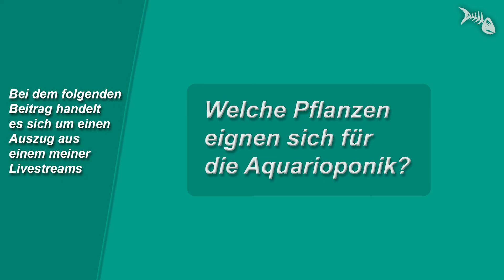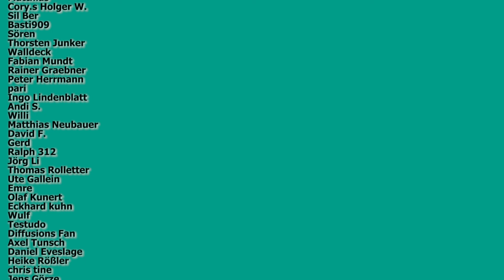AQUARIOPONIK - Welche PFLANZEN eignen sich FÜR DIE HYDROPONIK im Aquarium?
Wenn dir meine Arbeit gefällt, hilf mir mit einer Spende über PayPal, weiterhin guten Kontent zu produzieren

AQUARIOPONIK - Welche PFLANZEN eignen sich FÜR DIE HYDROPONIK im Aquarium? Livestream-Auszug